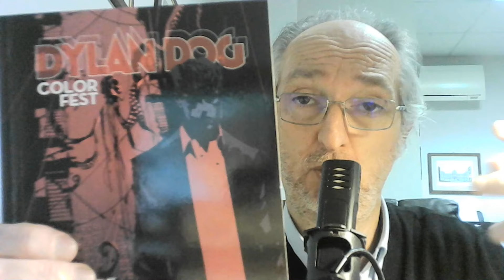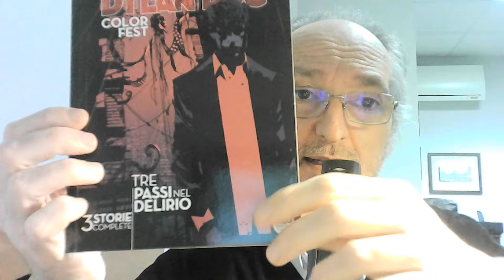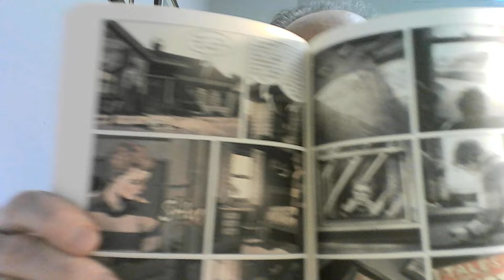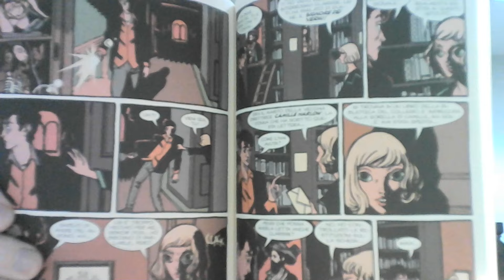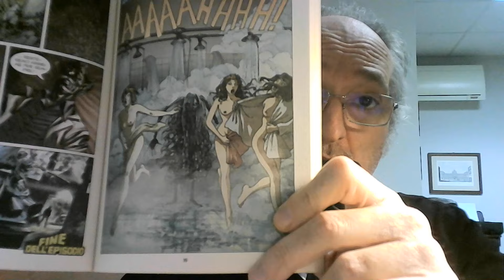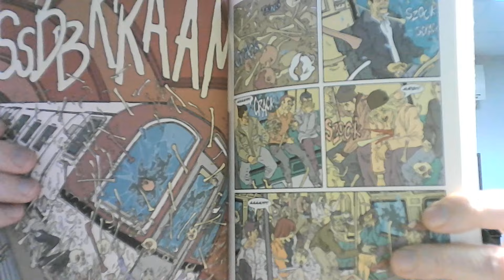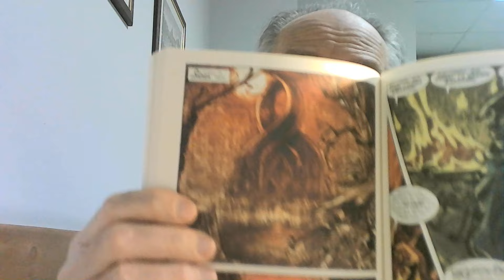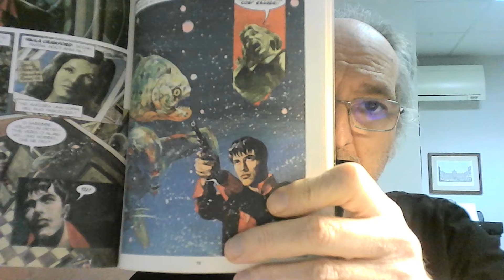Mercato dell'usato: recuperi, dubbi e progetti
Vediamo insieme alcuni recuperi fatti ad una fiera di Modena